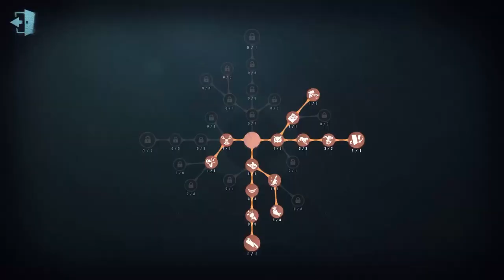#160 9th Game Keeper | Pro Player | Moonlit River Park | Identity V